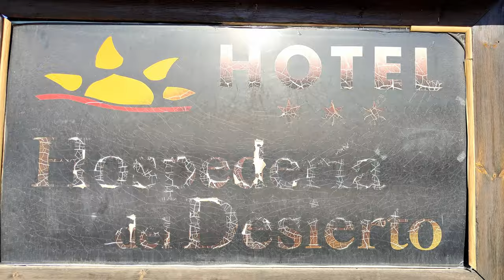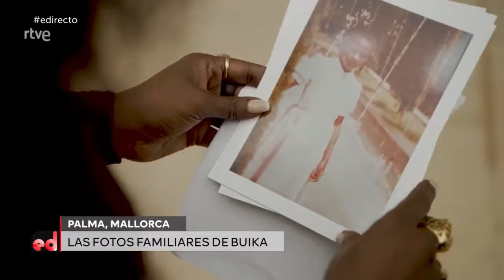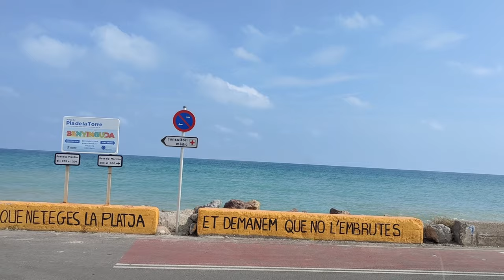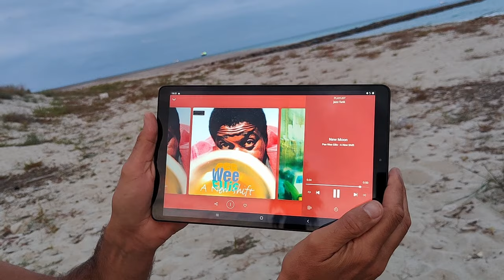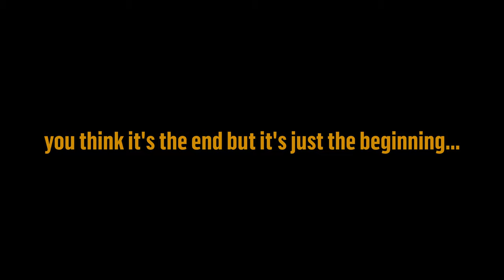les tabernas en andalousie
les tabernas en andalousie. on découvre le desert des tabernas en andalousie. van life dans les tabernas en andalousie